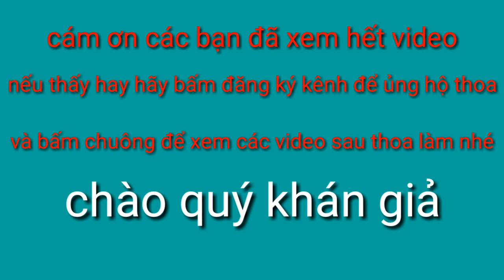Hơn 50 tuổi đời mới nhìn thấy mấy cuốc khoai tây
Đúng là từ thủa bé đến giờ,hơn 50 tuổi đời bây giờ mới tận mắt nhìn thấy cái máy cuốc khoai tây lần đầu tiên thật